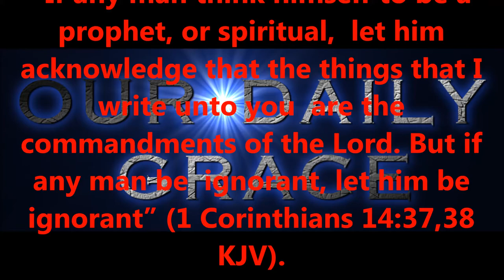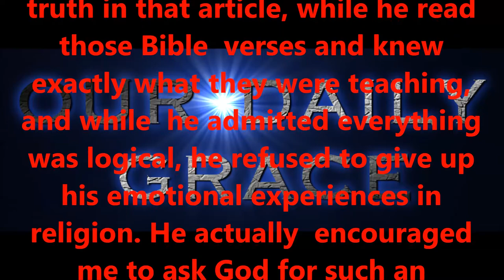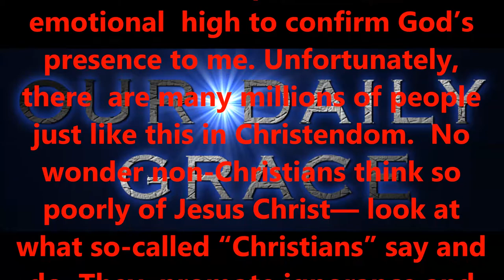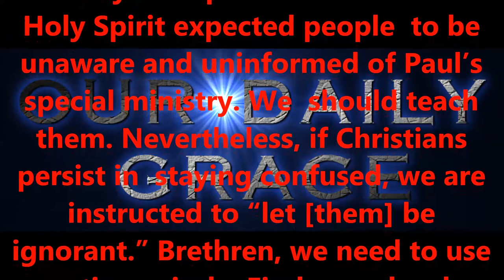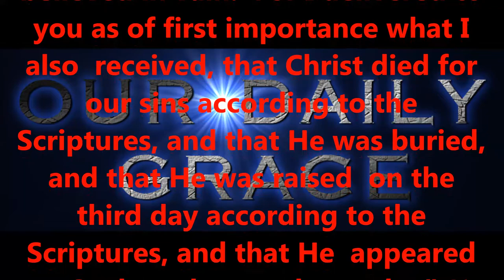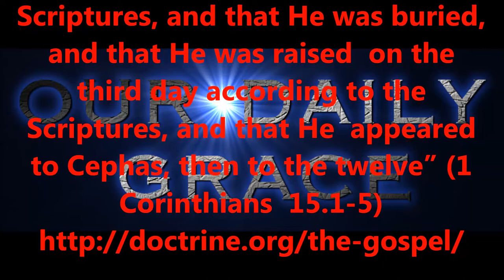NOV 15, 2016 OUR DAILY GRACE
FORHISGLORY MINISTRY
Produced by,
Lonnie Martin

Written by,
Shawn Brasseaux